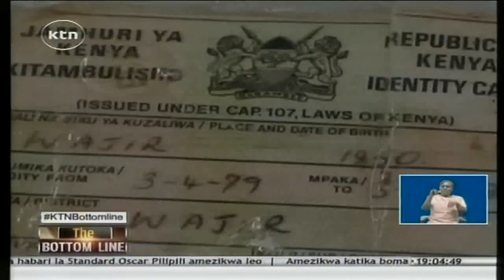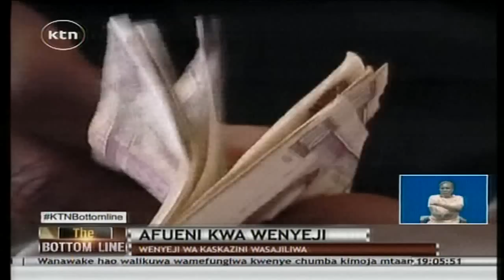KTN Leo Full Bulletin 20th September 2014 (ICC amhitaji Rais Uhuru Kenyatta)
1. SAUDI ARABIA TORTURE: Msichana Mkenya afungiwa Saudi Arabi kwa mateso
2. Wenyeji wa Kaskazini Mashariki mwa Kenya wapata vitambulisho
3. Wambunge wa Jubilee washurutisha ICC kwa kutoa agizo kwa Rais Uhuru Kenyatta
4. Inspekta Jenerali wa Polis David Kimaiyo amewaagiza Wakenya kuwa waangalifu
5. Aliyekuwa Mwanahabari wa Standard Oscar Pilipili amezikwa nyumbani kwake Kakamega